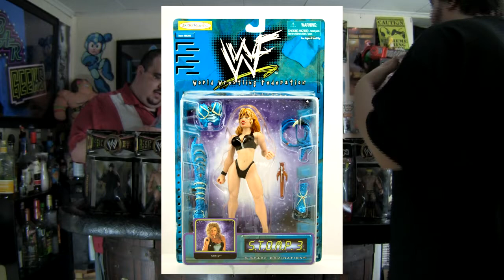Wrestle Theme Reviews – Episode 25 (STRONG STYLE HAS ARRIVED!!!)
Hey all, Wrestlemania is done and it's been a few weeks but we're back with 3 more themes to talk about. First we got the Pearl River monster, Ahmed Johnson. Then over to Drew Galloway from Impact Wrestling and finally moving on to one of the biggest debuts of this year, Shinsuke Nakamura.